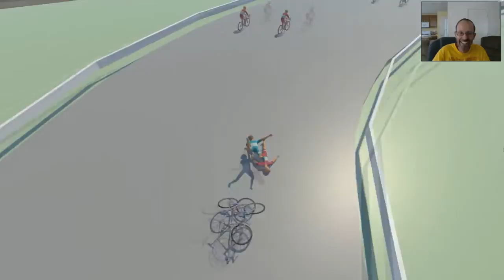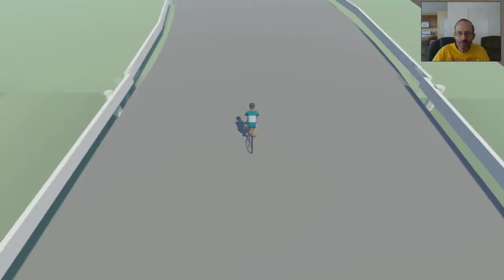No Ordinary Bicycle Race | Bikrash Gameplay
You are a pro road racer. Overtake the other riders by kicking them off of their bikes. The game can be downloaded at